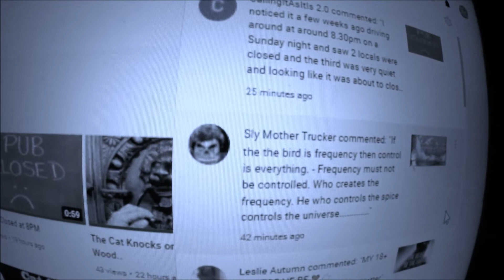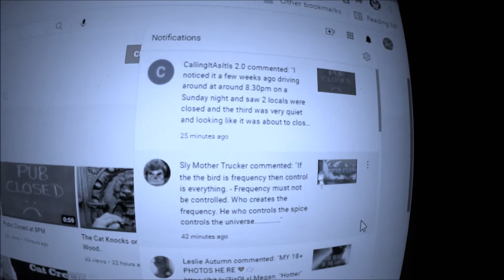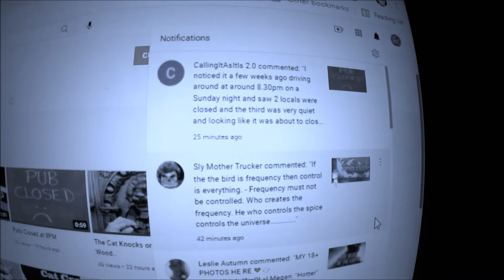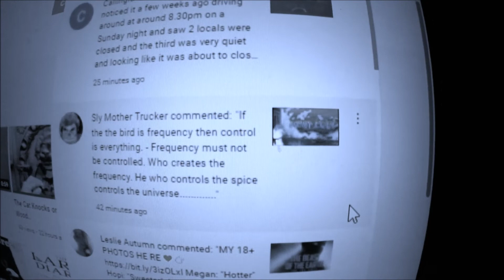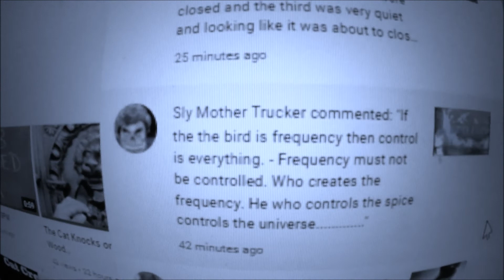Reply to SMT